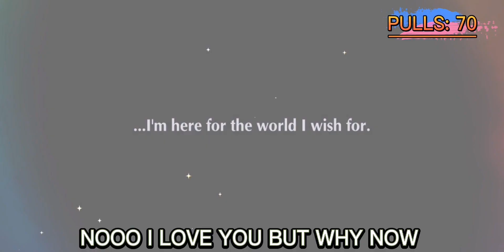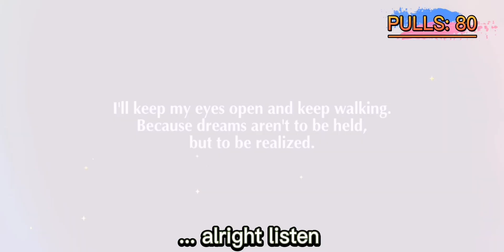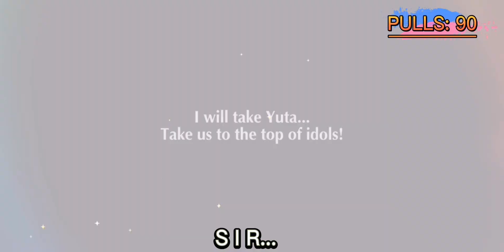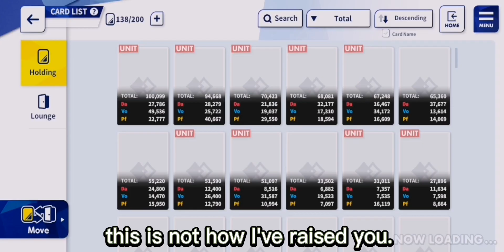Hinata Aoi woke up and chose violence | Halloween BOX scouting!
I SWEAR THIS WAS SO PAINFUL